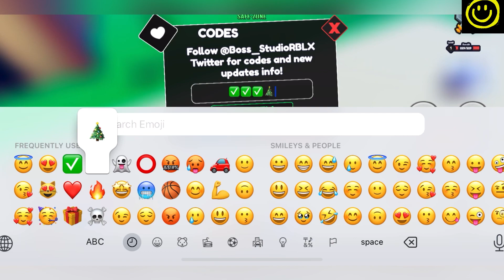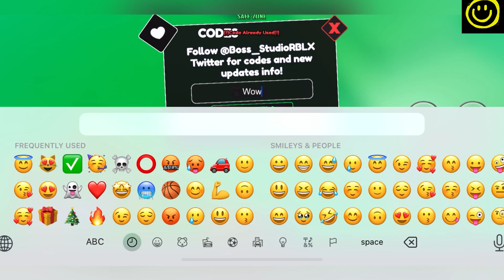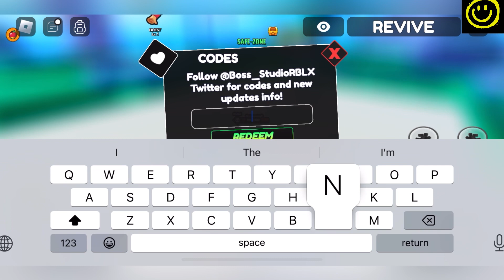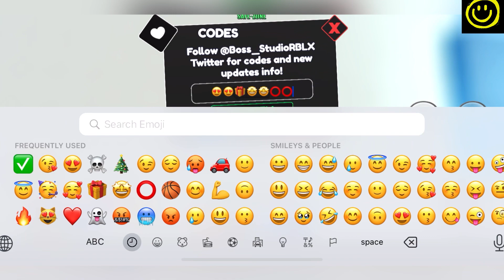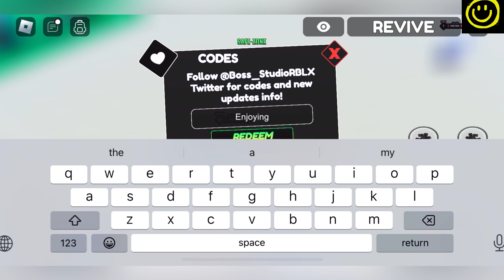🥳 New Update 🥳 ONE FRUIT SIMULATOR CODES - ROBLOX ONE FRUIT SIMULATOR CODES 2024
Welcome Guys

Thanks